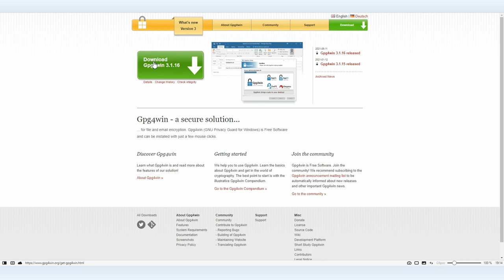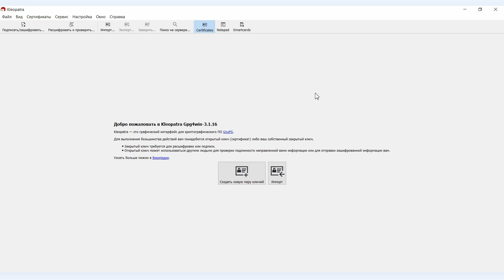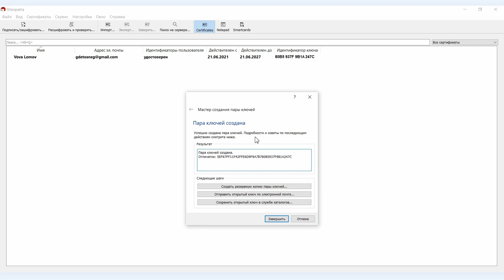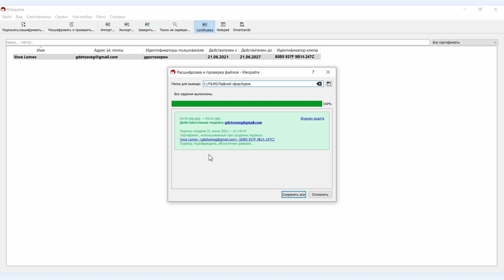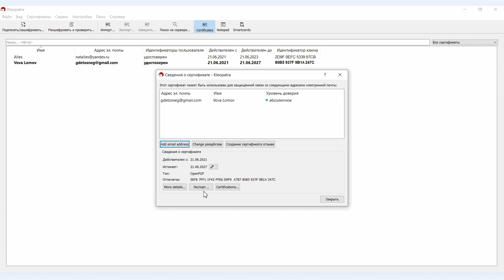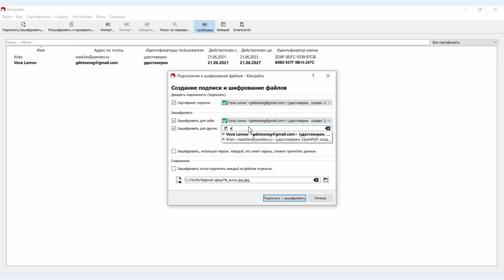GPG4Win: обзор бесплатной программы для шифрования файлов, наследницы оболочек GnuPG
GPG4Win – наследница оболочек GnuPG, которая в отличие от своих сестер жива и продолжает развиваться. GnuPG использует схему с открытым и закрытым ключами, как и PGP, но выпускалась при этом как альтернатива PGP. Программа бесплатная, с открытым исходным кодом, существует под свободной лицензией. Все это говорит о том, что уровень защиты у GPG4Win максимальный.